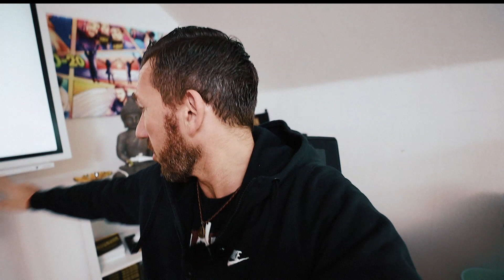Wiedersehen mit Kristof! Whoop Whoop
Hier findet ihr Kristof auf Youtube

🔥NEUES EVENT 🔥
Am 14.März findet mein nächstes Event in einem Kino statt. Zum vierten Mal sind wir im Universum Kino zu Gast. Hier bekommst du dein Ticket

22mm Objektiv für EOS M50

Freunde, hier geht es zu meinem Instagram Account